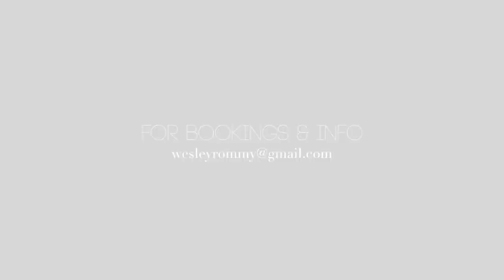Wesley Rommy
Filmed & edited by: Henry O'tawiah, Fuuze.nl.
Marketing & Sales: Dave van Thol, Fuuze.nl